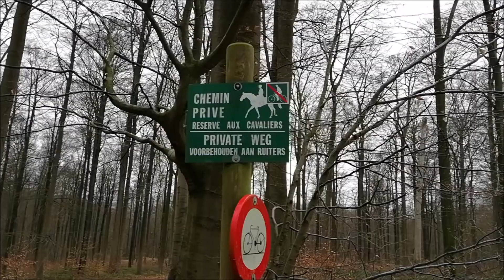Snow & Soigne Forest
27th and 28th of February

We walked in the forest of Soigne close to Watermael-Boisfort, taking "Drêve de Bonne-Odeur" back ("good smelling path")  :-)